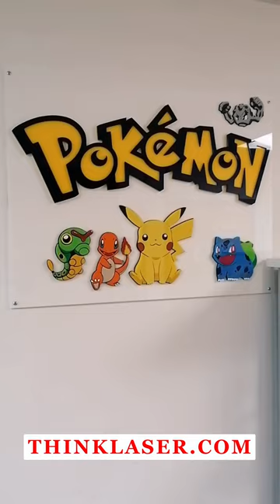Catch them all with the Lightblade Laser Machine - Charmander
Welcome to the latest in our series of video shorts that highlight the creative uses our Lightblade laser cutting and engraving machines excel at.

If you are new to the world of lasers and are thinking of dipping your toe in the water and purchasing your first laser machine, check out these videos to determine it's right for you and avoid the potential pitfalls awaiting you.

Even if you are a seasoned laser user, we're sure there will be something in this series that will catch your interest, particularly if you are a user of the RDWorks or Lightburn Software.
No matter what brand of laser system you currently own, many of the topics to be covered will be of direct interest.

If you are currently in the market for a laser system, please get in touch and ask about our Lightblade range.

Lightblade 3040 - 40 watts (300 x 400mm working area)
Lightblade 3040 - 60 watts (300 x 400mm working area)
Lightblade 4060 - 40 watts (400 x 600mm working area)
Lightblade 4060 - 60 watts (400 x 600mm working area)
Lightblade 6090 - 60 watts (600 x 900mm working area)
Lightblade 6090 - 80 watts (600 x 900mm working area)
Lightblade 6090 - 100 watts (600 x 900mm working area)
Lightblade 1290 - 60 watts (1200 x 900mm working area)
Lightblade 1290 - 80 watts (1200 x 900mm working area)
Lightblade 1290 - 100 watts (1200 x 900mm working area)
Lightblade 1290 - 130 watts (1200 x 900mm working area)
Lightblade 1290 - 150 watts (1200 x 900mm working area)
Lightblade 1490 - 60 watts (1400 x 900mm working area)
Lightblade 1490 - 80 watts (1400 x 900mm working area)
Lightblade 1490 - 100 watts (1400 x 900mm working area)
Lightblade 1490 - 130 watts (1400 x 900mm working area)
Lightblade 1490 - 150 watts (1400 x 900mm working area)
Lightblade 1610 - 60 watts (1200 x 1000mm working area)
Lightblade 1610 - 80 watts (1600 x 1000mm working area)
Lightblade 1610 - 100 watts (1600 x 1000mm working area)
Lightblade 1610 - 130 watts (1600 x 1000mm working area)
Lightblade 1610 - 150 watts (1600 x 1000mm working area)

Optional pass-through port available

EFR & Reci tubes used

Finance Available

Looking to mark or engrave metals?

Other videos to from Thinklaser
Laser marking and profile cutting 2 layer films
Rotary Laser Marking of Brass Component
Commemorative medals for the Battle of the Somme